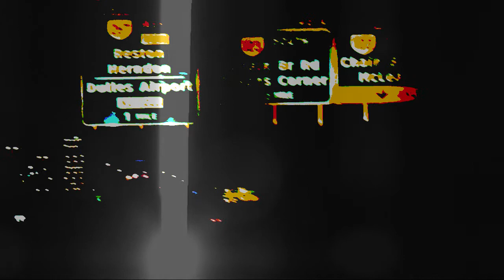If There Was A Time...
If there was a way,
If there was time.
Oh my child, there would never be another rhyme,
I'd never have to say.
I'd never have to point my finger to that of which has gone so stray.
If the sidewalks weren’t cold gray and bent, if your whole life wasn’t spent.
I, I, I, I'd be the one, I'd never have to rest my hands on metal wheels.

MPK
2014